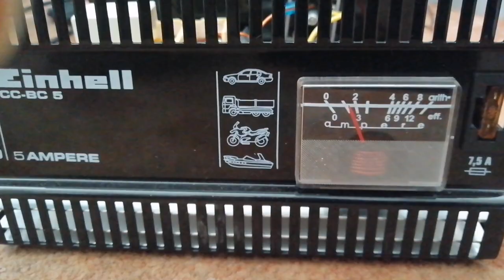Einhell 5A Autobatterie Ladegerät Umbauset Re-EMF Charger Bauanleitung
Gebt in Ebay "Re-EMF Charger Umbauset" ein und ihr werdet fündig.
Die Angebote wechseln laufend.
Ein stinknormales Autobatterieladegerät umbauen zu einem Re-EMF Charger?
Das ist zB. mit den Einhell Ladegeräten für Autobatterien sehr einfach und kostengünstig möglich.
Und von denen hat sicher jeder irgendwo eins rumliegen. Wenn nicht gibts die jetzt für sehr günstiges Geld neu zu kaufen. Schaut bei den üblichen Verdächtigen nach (ebay, amozon und Co.)
An die Teile für den Re-EMF Charger zu kommen ist da etwas umständlicher.
Diese Arbeit habe ich für euch übernommen und ein Umbauset zusammengestellt welches ihr
auf Ebay finden könnt. Sucht nach "Re-EMF Umbauset".

Verwendete Bauteile und Inhalt des Umbausets:
1x Transistor TIP 142
3x Widerstand 24ohm 1W
3x 10A 1000V Dioden
1x Kondensator 35V 5600microfarad (oder 4700mF bei 50v)
1x Kühlkörper
1x Wärmeleitkleber
1x Ferritring
0,6 und 0,8mm Kupferlackdraht ca. 1,5m Länge
1,12mm Kupferlackdraht ca. 2m Länge
Verbindungskabel